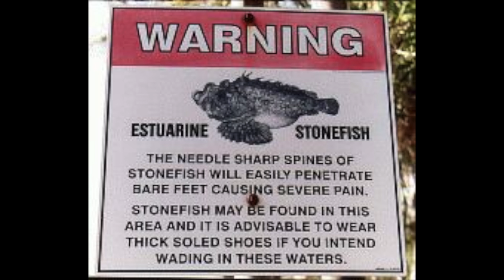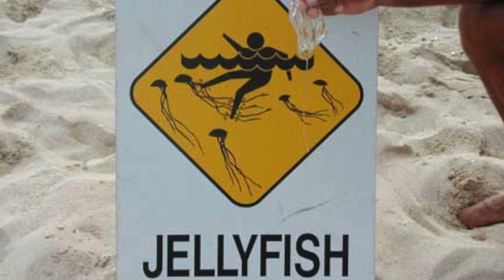Deadly Animals -- FAK #19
Cone Snail (0:03)

Inland Taipan (0:35)

Stonefish (1:05)

Tsetse Fly (1:40)

Box Jelly Fish and Irukandji (2:14 & 2:51)

Brazilian Wandering Spider (3:28)

Blue-Ringed Octopus (4:04)

Black Mamba (4:41)

Mosquito (5:13)

Vsauce Links